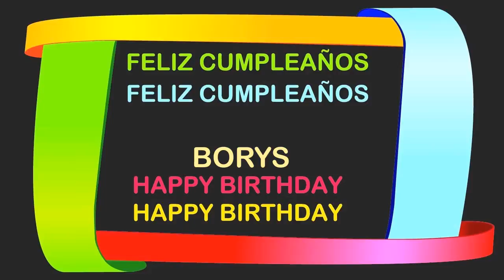Borys Birthday Postcards & Postales - Happy Birthday